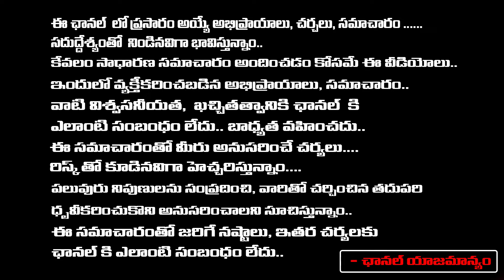Jagan Come to Vizag Tomorrow..! | On June 4 Food Menu In Vizag , Arragments With Hundreds of Crores?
Jagan Come to Vizag Tomorrow..! | On June 4 Food Menu In Vizag , Arragments With Hundreds of Crores? | Daamu Balaji Diaries